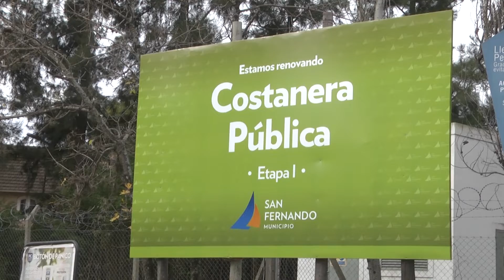El Municipio comenzó la renovación de la Costanera Pública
Se trata de la calle Del Arca, desde el ingreso por Escalada hasta el río Luján. La primera etapa incluye tareas de renovación de asfalto, construcción de dársenas de estacionamiento, nuevo mobiliario urbano y mejoramientos hidráulicos a lo largo de la vía de circulación.